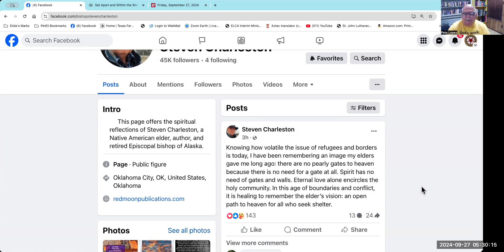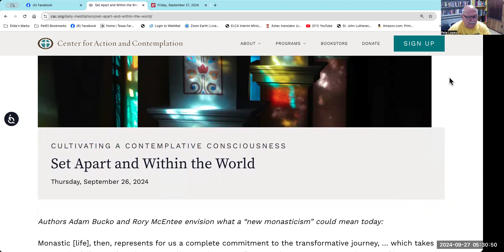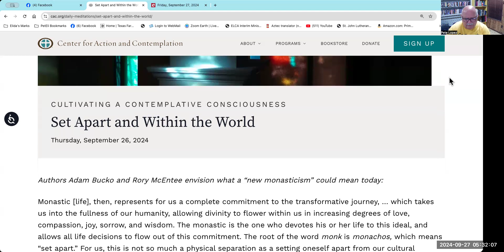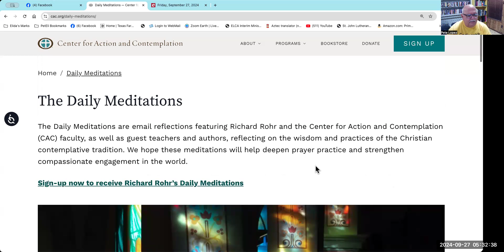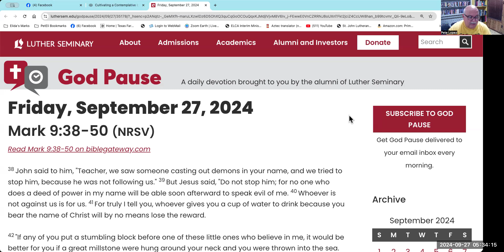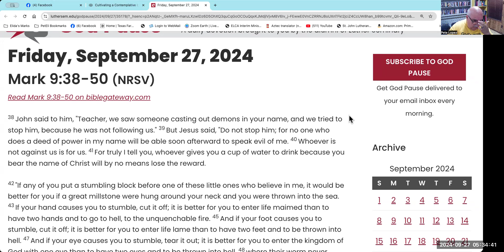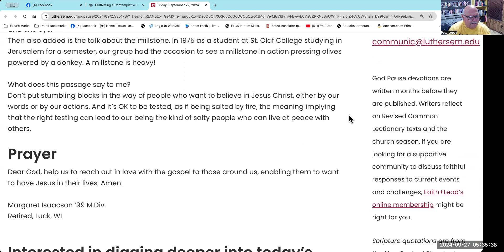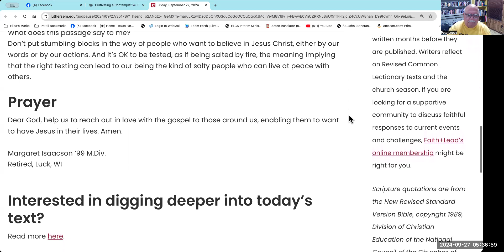Friday Morning Devotions from Pastor Pete's Home Office. 09/27/2024